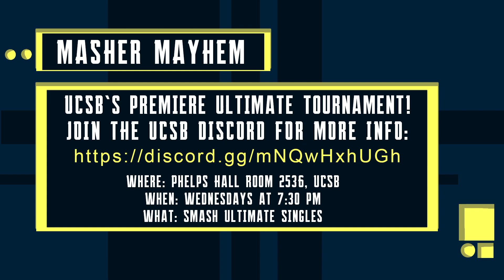LRA Start 4 - Winners Finals - Big Dan (R.O.B.) vs Archon (King Dedede)